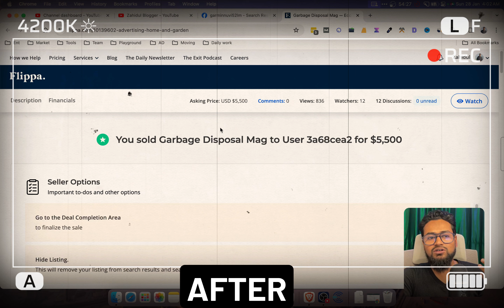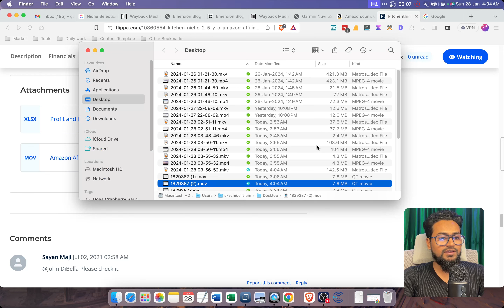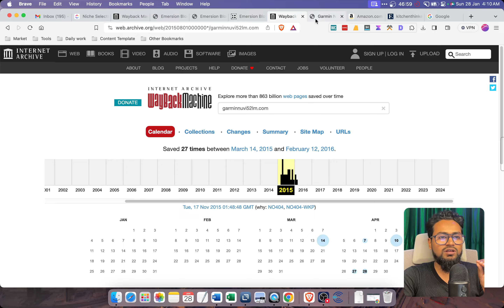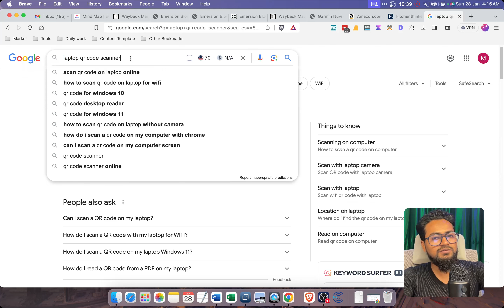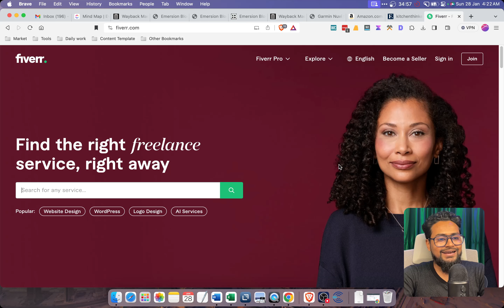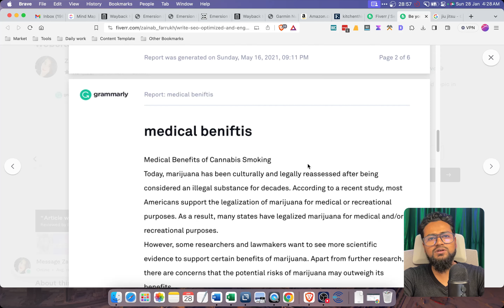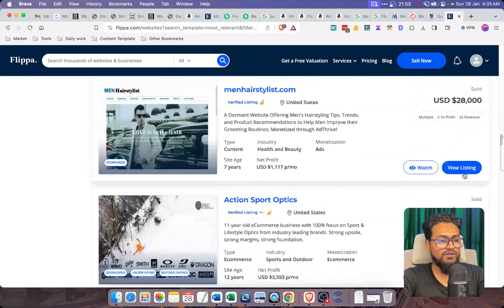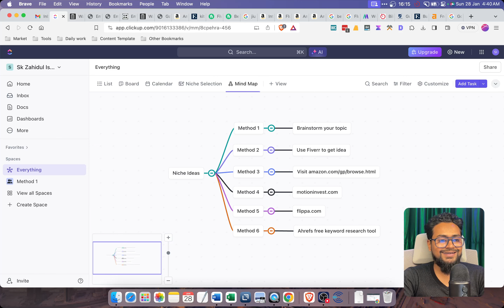Step By Step Guide For Blogging | Niche Site Blogging Full Course | Niche Research - Part 1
Today, I am thrilled to announce the launch of my FREE Step By Step Guide For Blogging. In this blogging course, I will walk you through every aspect of blogging, from setting up your website to creating engaging content and driving traffic to your blog.

Today's video is all about Niche research for blogging.

Thank you for your continuous support and enthusiasm.